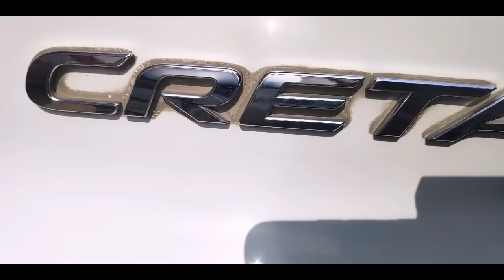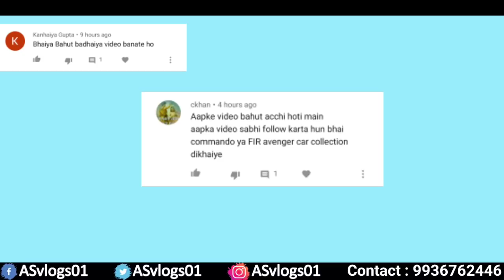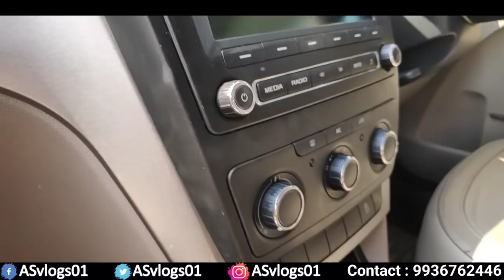Scorpio Bazar Lucknow | Starting ₹4.25 Lac | Second Hand Scorpio | Ertiga | Creta |Lucknow Car Bazar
दोस्तों इस वीडियो में मैंने आपको Sanjay Car Sales Lucknow Dealership की Second Hand Scorpio in Lucknow, Second Hand Ertiga in Lucknow & Second Hand Creta in Lucknow ki query Solve ki hai. यहां गाड़ियों पर फाइनेंस की भी सुविधा उपलब्ध है।

Dealership Name : Sanjay Car Sales & Service
Add : K - 5/84, Kailash kunj, Near Neelgiri Chauraha,
Indira Nagar, Faizabad Road, Lucknow, Uttar Pradesh